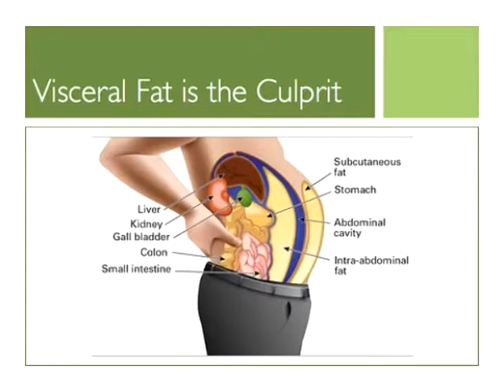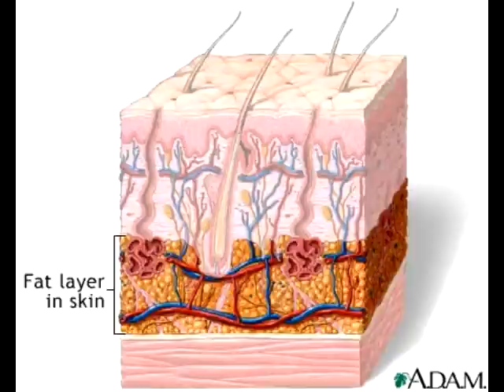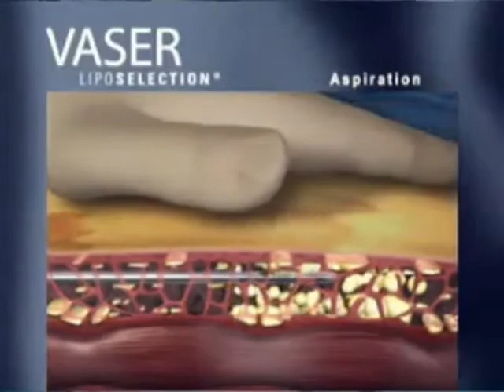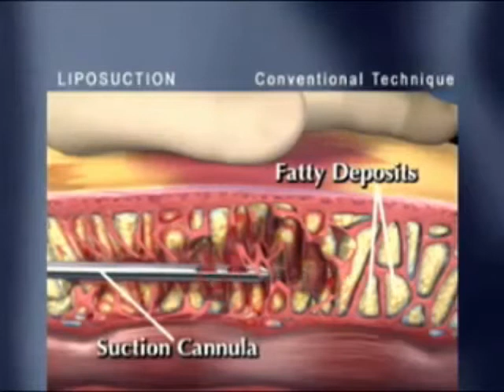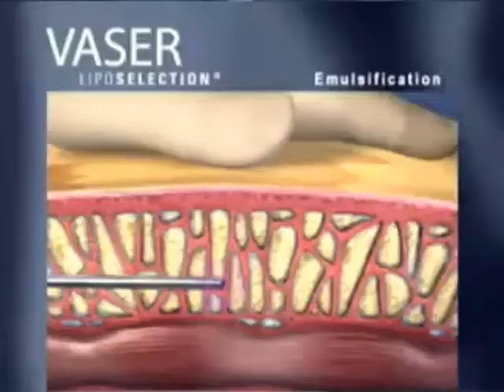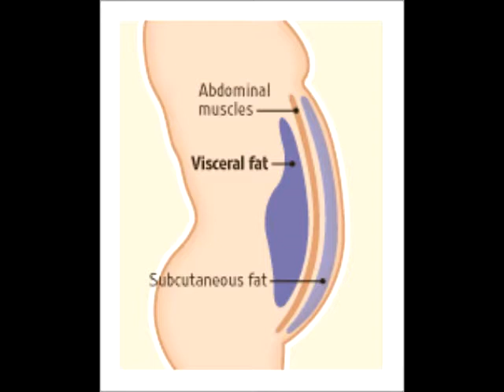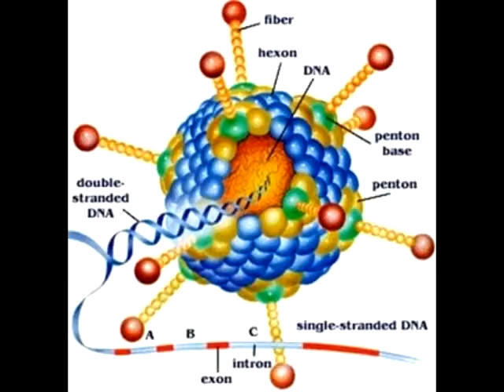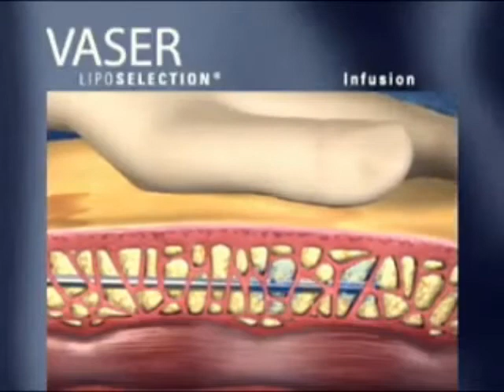Patrick, Treacy discusses Vaser (Sunshine Radio)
VASER is the trade name for an ultrasound-assisted liposuction system that uses sound waves to selectively emulsify (liquefy) fatty tissue prior to extraction from the body. By emulsifying targeted fat cells, VASER technology allows physicians to perform fat extraction with less tearing of the surrounding tissues, thus reducing blood loss, pain and bruising. Studies comparing VASER Lipo with traditional tumescent liposuction and earlier generations of UAL show reduced post-operative pain and improved patient recovery